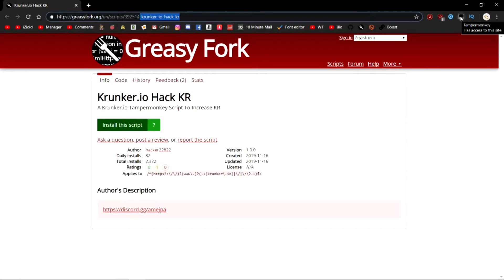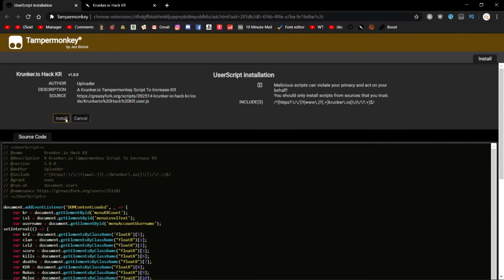KRUNKER.IO FAKE FREE KR MODED SCRIPT 100% WORKING W/DOWNLOAD!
Credits:hacker22822
►Skype: iZioid
►username: live:mozaik79